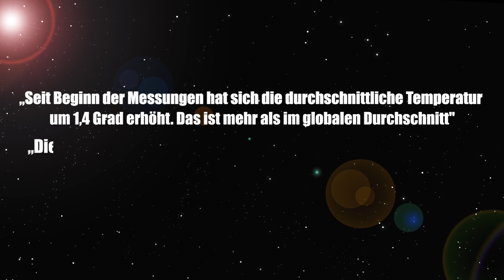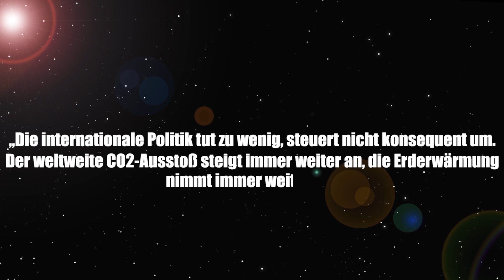Die große Hitze! Der heißeste Tag des Jahres - Klimaforscher schwenken um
Die gesamte Nordhalbkugel der Erde ist überhitzt.  Deutschlands bekanntester Klimaforscher bestätigt den direkten Zusammenhang mit dem Klimawandel. Die Hitze führt 2018 auch in Deutschland zur Dürre. Die übermäßige Sommerhitze hat für Mensch und Natur fatale Folgen.

Hitzewelle Hitze Klima Clixoom Science & Fiction: Das sind spannende News aus der Wissenschaft über revolutionäre Forschungsergebnisse, spannende Studien und spektakuläre Eindeckungen.